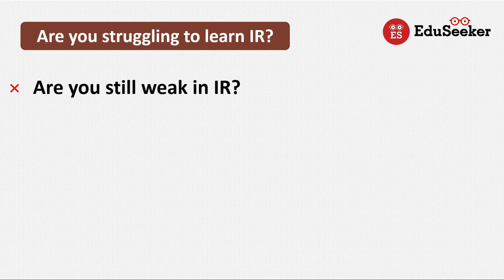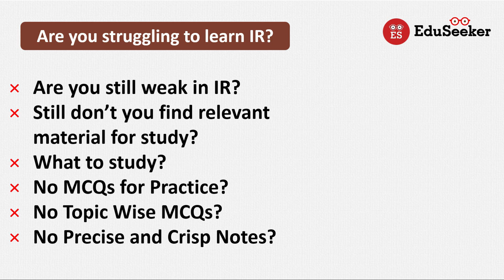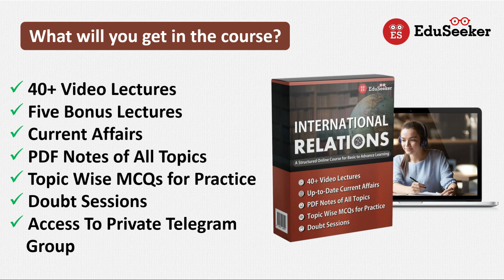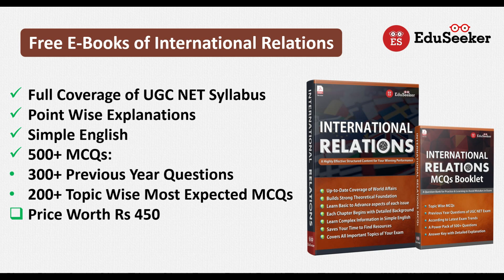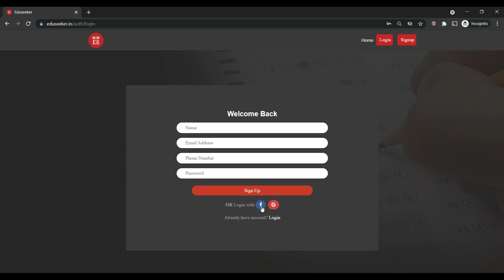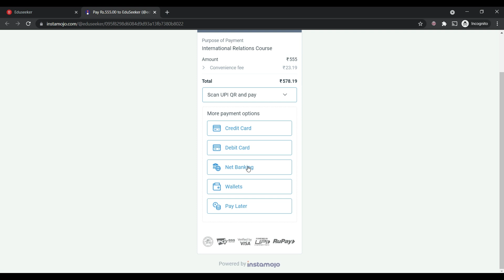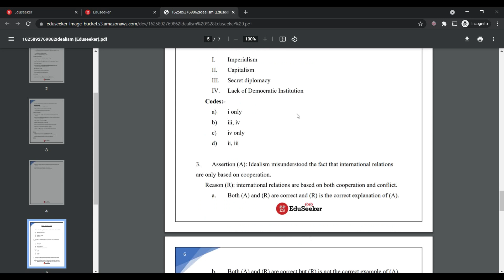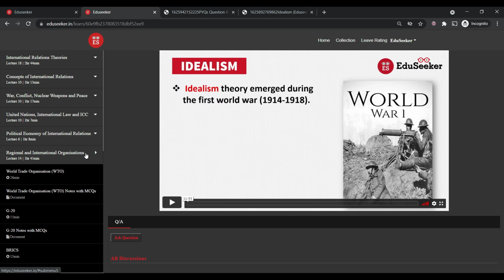Rapid Coverage of International Relations | Online Course | Enhance Clarity & Avoid Mistakes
This comprehensive course covers every aspect of International Relations with an easy explanation. The course presents concise and crisp matter based on analysis of previous year questions of various competitive exams. It builds the strong theoretical foundation of a student who wishes to understand world politics in depth. The precise and relevant content of the course not only saves your time but makes you ready to answer the puzzling questions of International Relations. It helps the students to understand every issue of International Relations from a basic level to an advanced level. It also covers currents affairs till July 2021 of every important events, summit, meetings, conferences and agreements.

00:00 Are you struggling to learn IR?
01:35 What will you get in the course?
03:15 Free E-Books of IR published by EduSeeker
04:36 Pricing and Early Bird Offers
05:45 How to enroll in course?, and content of course
08:18 Inside look in the course